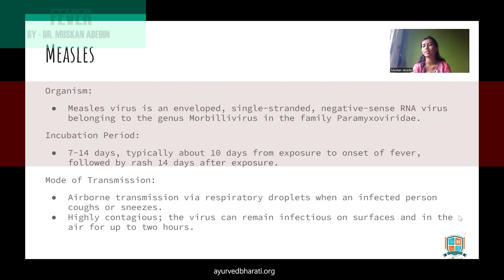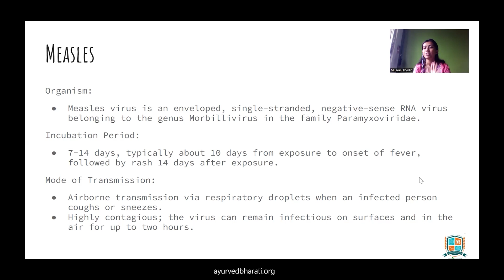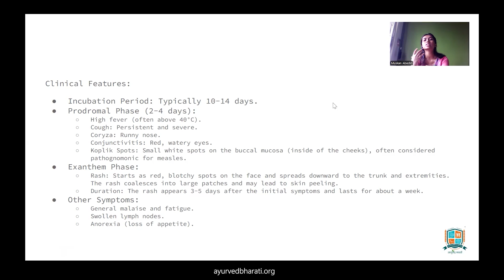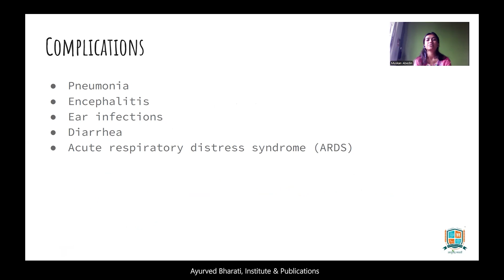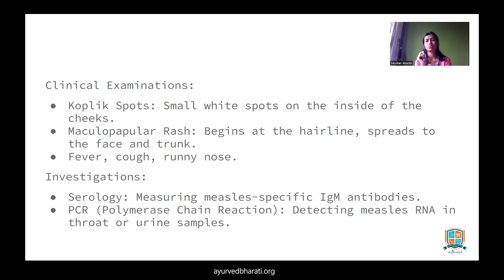Fever | Rog Nidan | 2nd BAMS | Ayurved Bharati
Download Ayurved Bharati Mobile Application for ease of learning

🎓 Unlock Your Ayurvedic Career Path with Ayurved Bharati! 🌟

🔔 Features : Digital Library, Flip Books, e-Books, Recorded Videos, Live Lectures, Important shloka, mnemonics, important questions for AIAPGET | Ayurveda Medical Officer exam | UPSC | Ayurveda PhD entrance | State PSC AMO (Ayurveda Medical Officer) entrance exam

Featured offerings:
Ayurveda
AIAPGET
Entrance Coaching
Online Coaching
Ayurveda Online Coaching
Free Ayurveda Courses
Courses for BAMS
Courses for Ayurvedic doctors
Ayurvedic Courses
Online Ayurvedic Courses